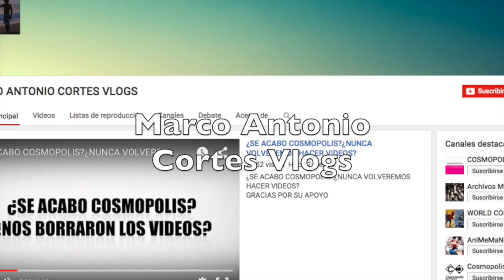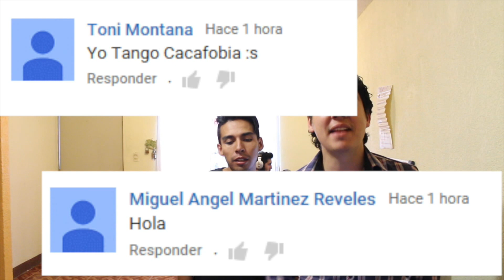LAS FOBIAS MAS EXTRAÑAS Y PERTURBADORAS 2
Ya somos mas de  506,062  almas suscritas y unidas en COSMOPOLIS
503,981